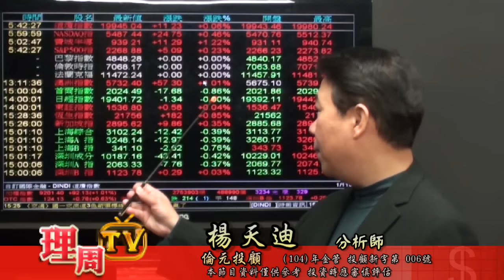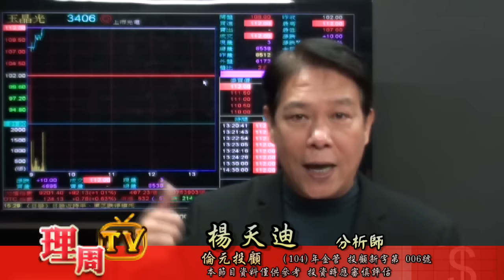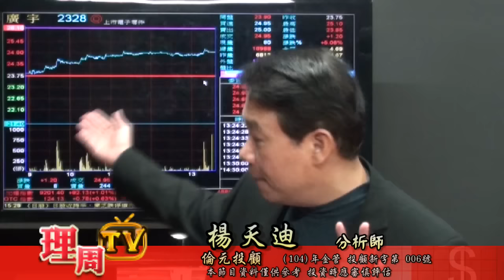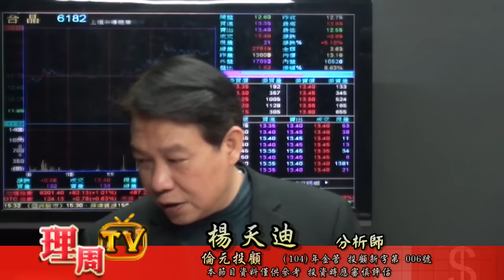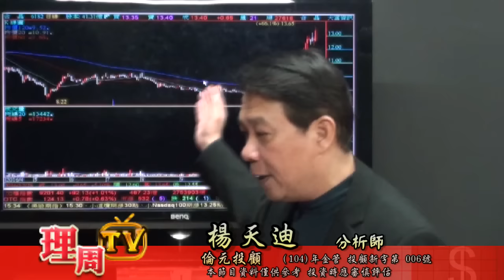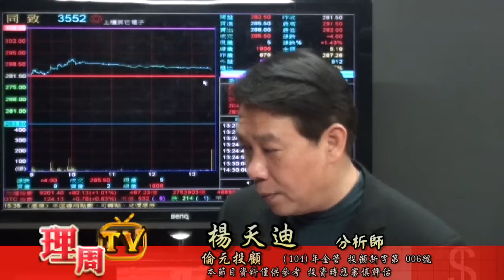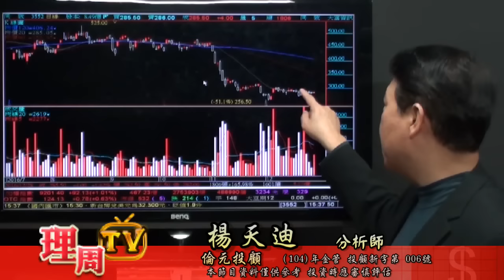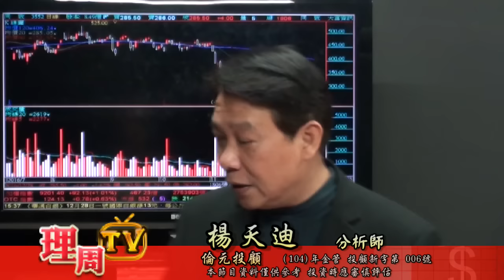理周TV-20161228 盤後-楊天迪 股票會說話／從價值出發 用成長畫夢 楊基隊紅不讓計畫 加贈【盤口語言】